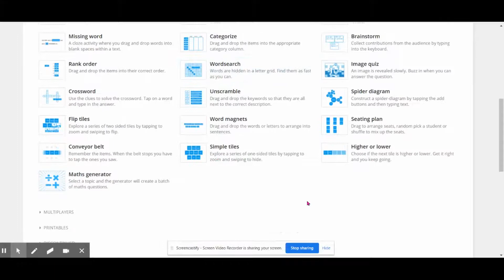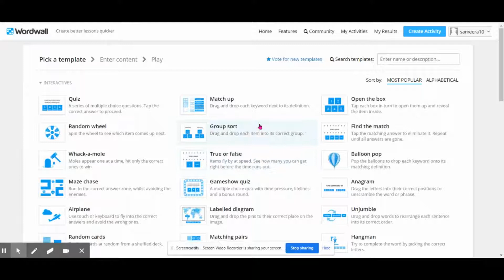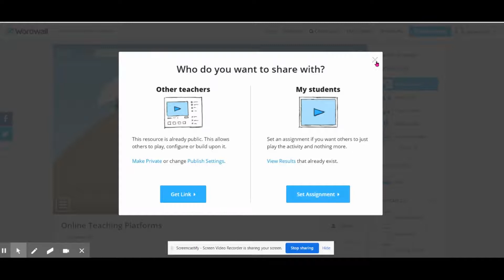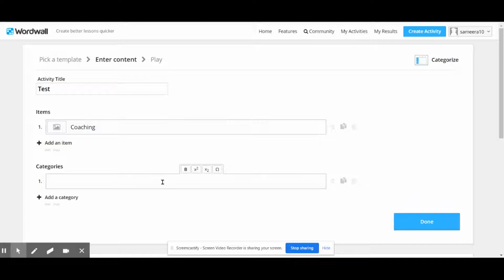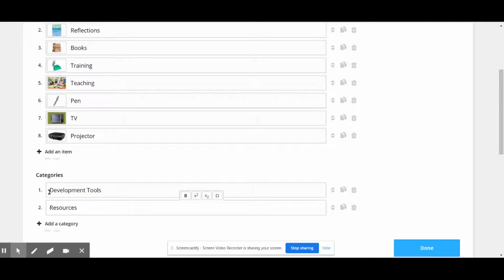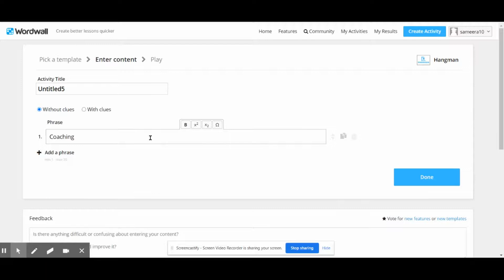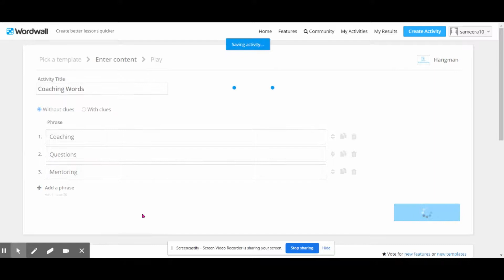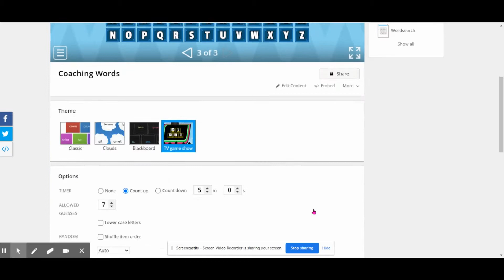Wordwall شرح مبسط عن كيفية استخدام موقع وورد وال